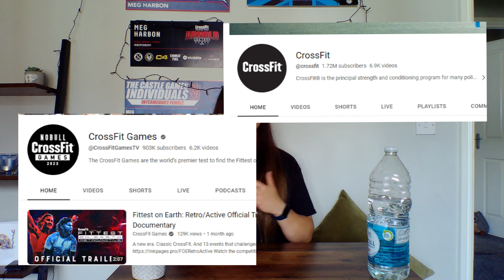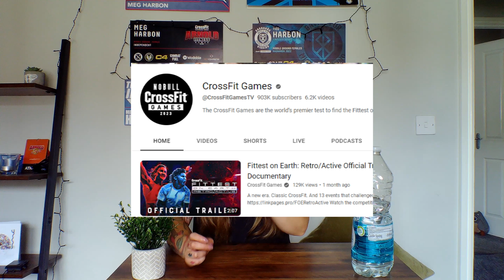Could Crossfit be doing more with their audience?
The recent Talking Elite Fitness podcast with Crossfit CEO Don Faul got me thinking about Crossfit's overall audience on Youtube.